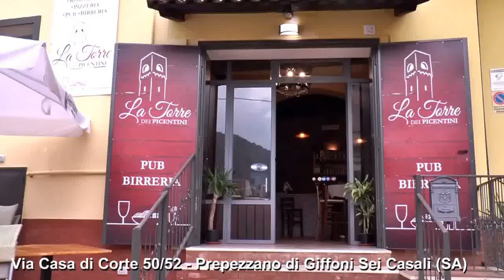Carpi - Salernitana, la Previsione del Cavaliere Guariglia con la Dott.ssa Cristina